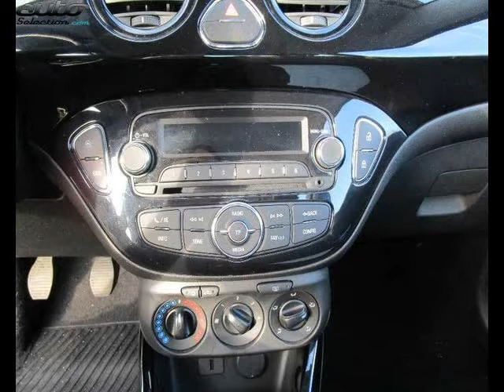Opel adam occasion visible à Labège présentée par Labege motors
Cette Opel adam occasion disponible à Labège dans le 31 est mise en vente par Labege motors - 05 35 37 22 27 - tous les détails sont